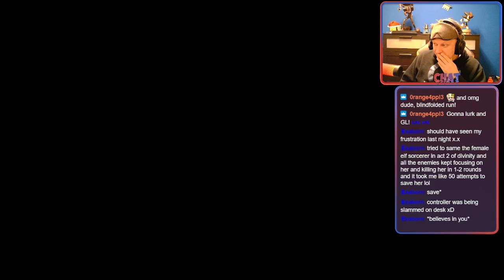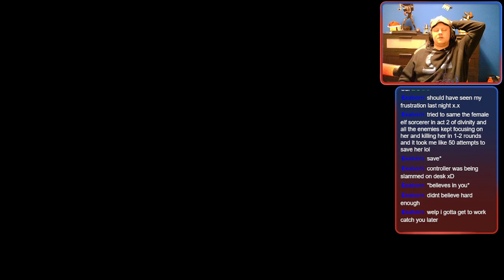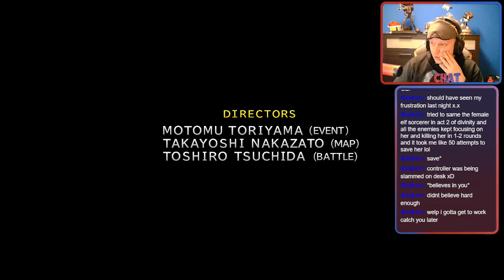Final Fantasy X Blindfolded Run Part 14 - Escaping Bevelle!?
1 Fight remains between me and escaping this hell.